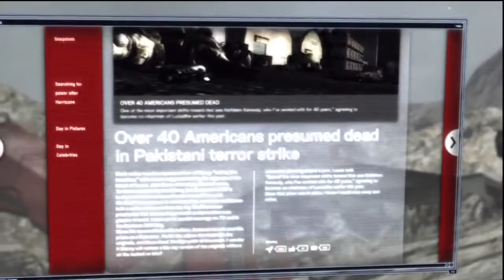Metal Gear Rising: Revengeance - 29: THE METAL GEAR FIGHT!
Oh man this game is ending like any other Metal Gear game which is fantastic!